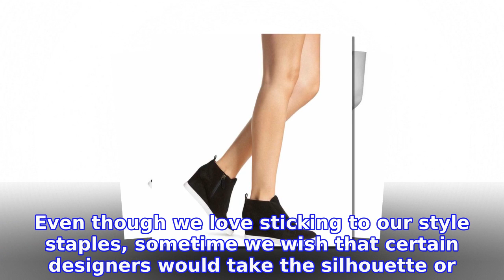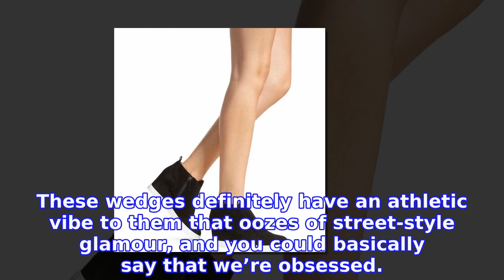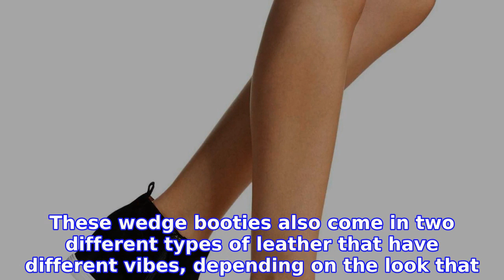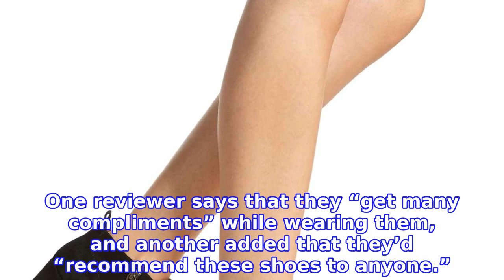Our Favorite Wedge Booties Are Now Available in Stylish Winter Colors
Trying out new styles and trends is always a fun activity, but we all have that favorite piece of clothing, shoe or accessory that we constantly find ourselves coming back to. Call  Shop With Us: Over 23,000 Reviewers Are Comparing This Under-$15 Cleanse to a Religious Experience
INFORMATION
• Source: usmagazine